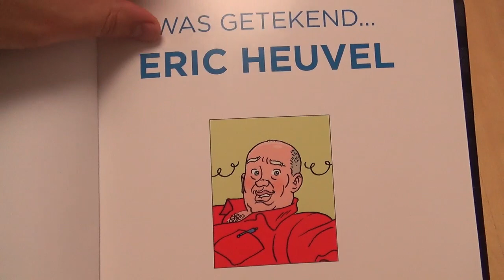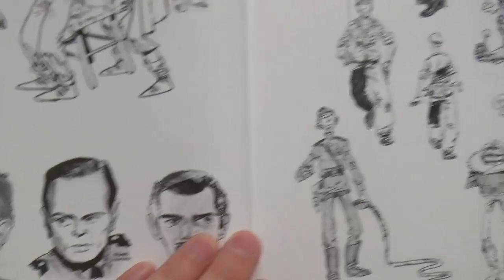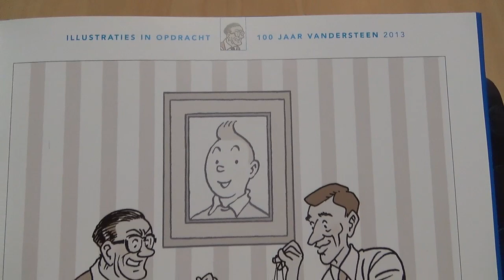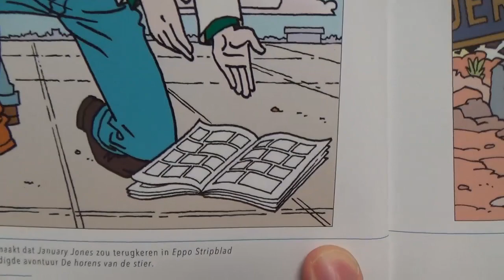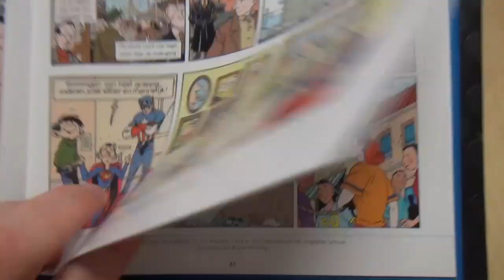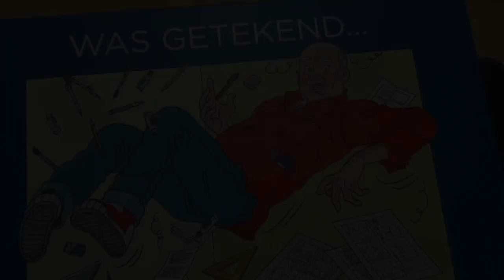Was getekend...Eric Heuvel | Stripvlog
Een nadere blik op het boek Was getekend, Eric Heuvel. Een overzicht van 30 jaar werk van deze markante tekenaar. Uiteraard veel mooie platen in zijn kenmerkende Klare Lijn stijl, maar ook werk uit zijn jeugd, wat heel anders is, maar het talent zeker laat zien. Weinig woorden, maar des te meer prachtige platen in dit mooie boek.

Pagina's: 80, Hardcover
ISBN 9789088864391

Was getekend, Eric Heuvel wordt uitgebracht door uitgeverij L